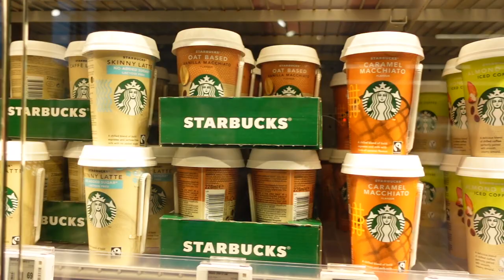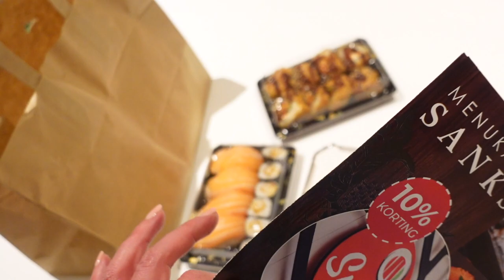È SUCCESSO QUALCOSA DI STRANO E NON SO COSA PENSARE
Buon inizio settimana mia kissandmakeupfamily !!💖 Iniziamo in bellezza con un vlog in una splendida Amsterdam innevata..e vi racconto anche una cosa strana che è successa qualche giorno fa in casa..😱 Secondo voi cosa può essere stato?